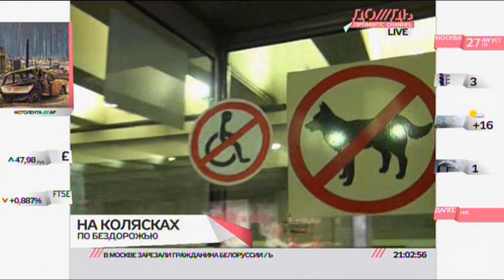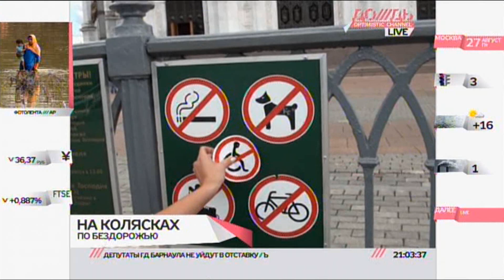ЗДЕСЬ И СЕЙЧАС. "Есть доступ": полная версия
"Есть доступ": репортаж  с улиц Москвы, где инвалиды-колясочники и наш эколог Евгения Воскобойникова преодолевали маршрут от библиотеки и. Ленина до Остоженки.